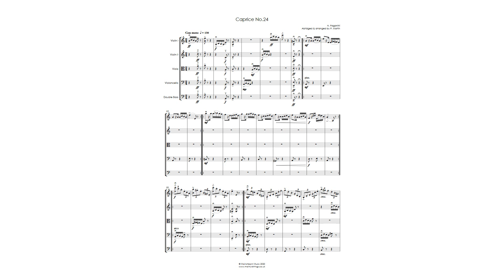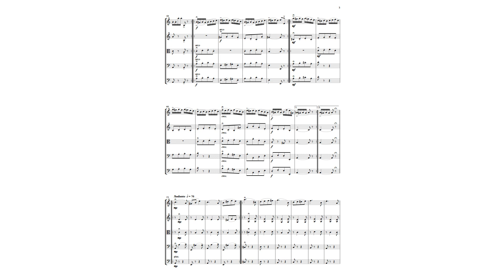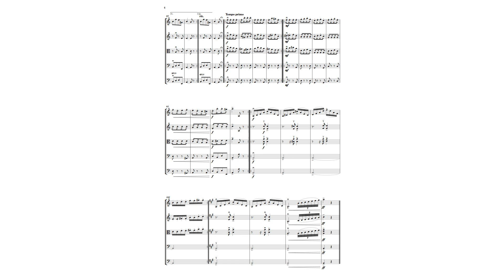Caprice No. 24 - String Orchestra/Quartet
Paganini’s renowned 24th Caprice, abridged and arranged for string orchestra/quartet. The PDF also contains a part for violin III, doubling that of the viola. Score & parts available @